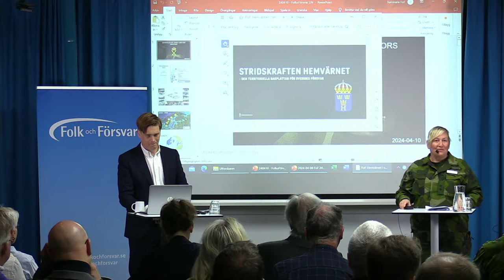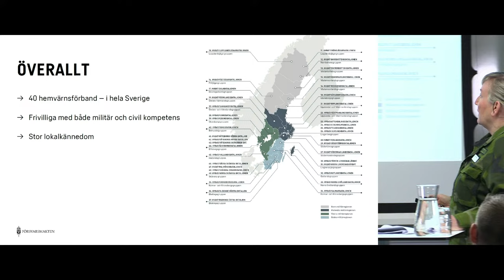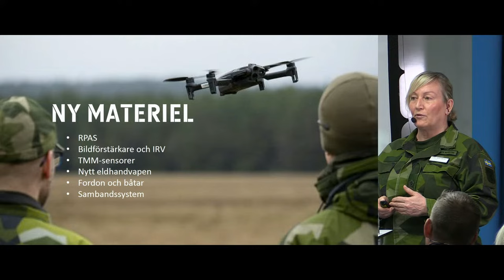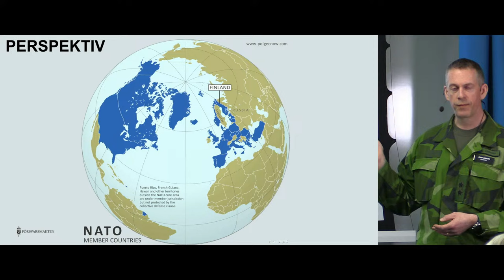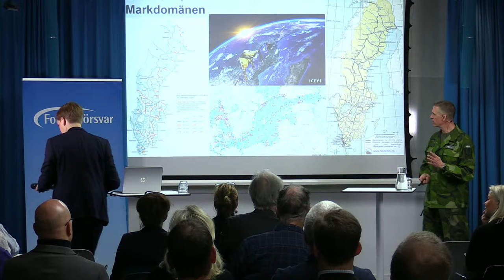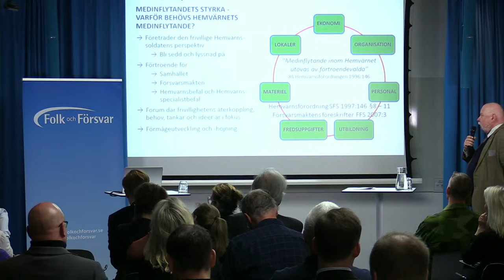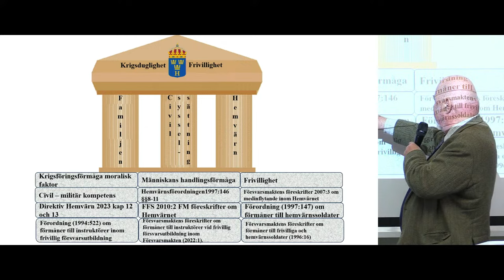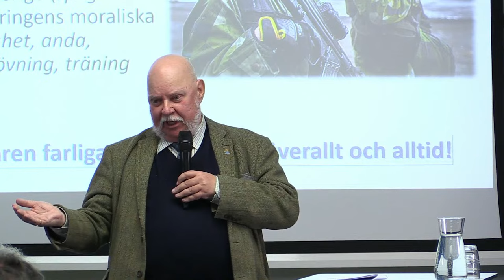Hemvärnet i omdaning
I dagens alltmer oförutsägbara säkerhetspolitiska klimat spelar Hemvärnet en avgörande roll i att upprätthålla och stärka Sveriges försvarsförmåga. Med sin unika kombination av militär beredskap och lokal förankring utgör Hemvärnet en vital resurs för att snabbt kunna svara på en mängd olika hot och utmaningar. Hemvärnets förmåga att mobilisera och agera effektivt över hela landet gör det till en ovärderlig del av det nationella försvaret och en central aktör i skyddet av Sveriges territorium och befolkning.

Hemvärnets styrka ligger inte bara i dess militära kapacitet utan också i dess djupa rötter i det civila samhället. Hemvärnssoldaterna, som frivilligt åtar sig att tjänstgöra, kommer från alla samhällssektorer och bidrar med en bred kompetensbas som sträcker sig långt bortom den traditionella militära färdighetsuppsättningen. Denna mångsidighet gör Hemvärnet särskilt lämpade för att hantera de komplexa och mångfacetterade hot som präglar det moderna säkerhetslandskapet. Genom att kombinera militär och civil expertis kan Hemvärnet erbjuda flexibla och anpassningsbara lösningar på säkerhetsutmaningar, samtidigt som det bidrar till att stärka samhällets motståndskraft mot kriser av alla slag.

I en tid där globala och regionala spänningar eskalerar och nya hotbilder ständigt tar form, är Hemvärnets roll som en brobyggare mellan det militära försvaret och det civila samhället mer relevant än någonsin. Dess förmåga att agera snabbt och effektivt på lokala hot, samtidigt som det bidrar till såväl nationella och internationella insatser, gör Hemvärnet till en oumbärlig del av Sveriges totalförsvar. I det nuvarande svåra säkerhetspolitiska läget är det tydligt att Hemvärnet inte bara är en resurs för nationellt försvar utan också en kritisk komponent i att upprätthålla stabilitet och säkerhet i en osäker värld.

Seminariet syftar till att diskutera Hemvärnets utveckling och framtida roll. För detta samlar Folk och Försvar såväl beslutsfattare från både Hemvärnet och Försvarsmakten men också en frivillig försvarsorganisation för att ge en mångfacetterad bild av Hemvärnets väg framåt.

Program

Moderator: David Bruhn, Folk och Försvar

09.30 Inledning
David Bruhn, Programansvarig försvarspolitik Folk och Försvar

Inriktning hemvärnet
Laura Swaan Wrede, generalmajor, Rikshemvärnschef

Hur kan armén stödja i Hemvärnets utveckling?
Jonny Lindfors, generalmajor, Arméchef

Medinflytandets styrka
TBA

Frivilliga försvarsorganisationernas roll i Hemvärnets tillväxt
Eva Blomqvist, generalsekreterare Sveriges Bilkårers Riksförbund

Politikens syn på hemvärnets roll
Alexandra Anstrell (M), riksdagsledamot försvarsutskottet
Riksdagsledamot

Frågor

10.50 Seminariet avslutas